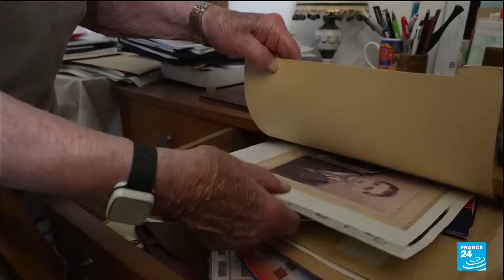France : en Corrèze, fouilles délicates pour trouver les corps de soldats allemands exécutés en 1944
Les recherches pour retrouver les restes d'une trentaine de soldats allemands exécutés par des résistants en juin 1944 ont débuté mercredi à Meymac, en Corrèze, où cette "fouille très délicate" autour d'une possible fosse devrait durer jusqu'à fin août.